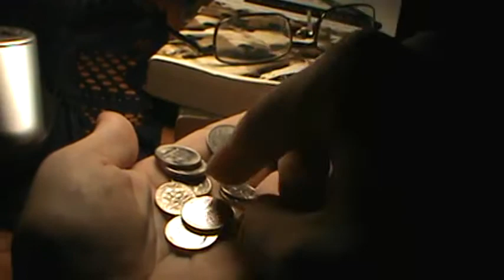BULB (Episode 590)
John counts change.